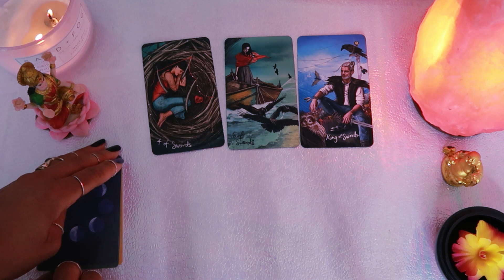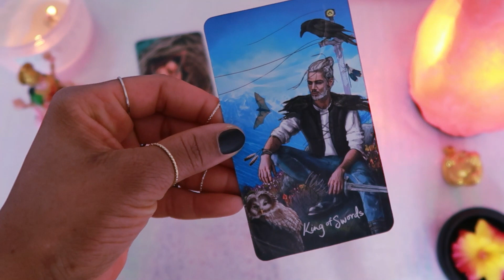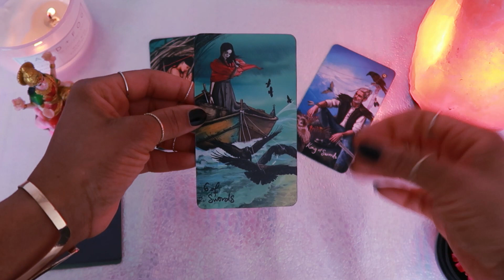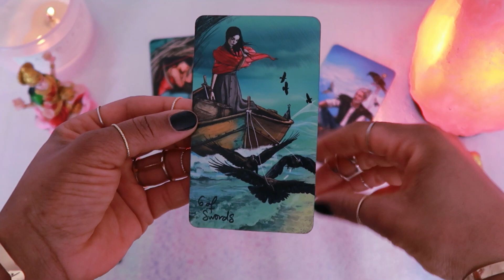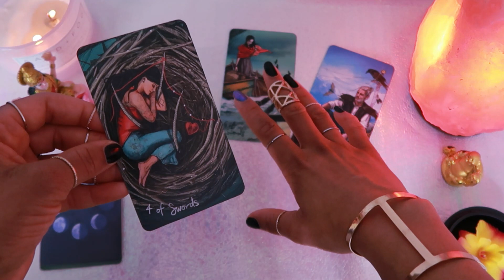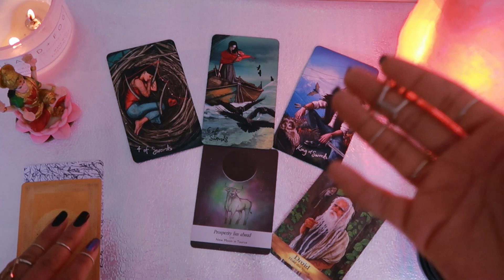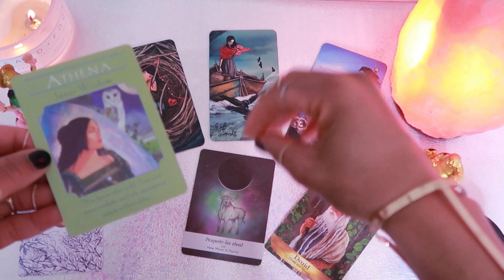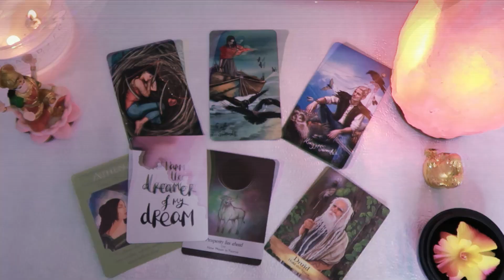TAURUS July 2020 🦄 WINNING AFTER FACING YOUR FEARS ✨ Tarot Taurus JULY PSYCHIC & CHANNELED MESSAGES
TAURUS July 2020 Tarot & Psychic reading by The Tarot Diviner. Sorry reading was uploaded late due to my laptop being repaired.

TAURUS, remember to check out your Rising & Moon sign too as they help to paint a fuller picture for your monthly reading.